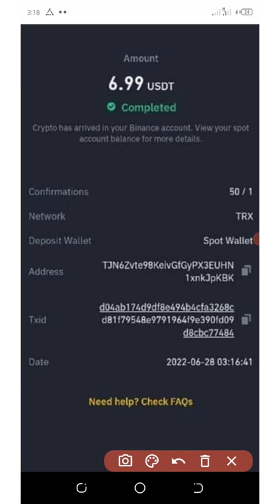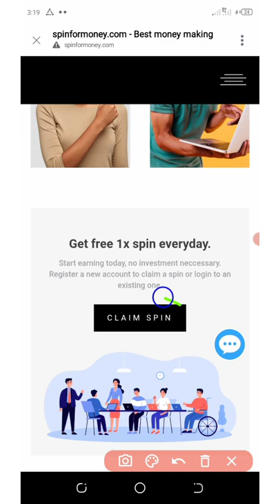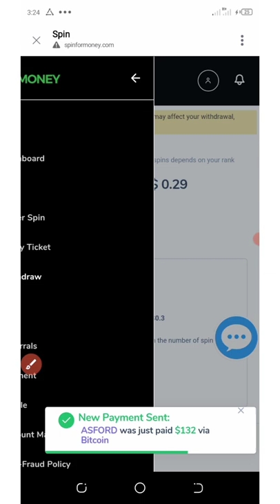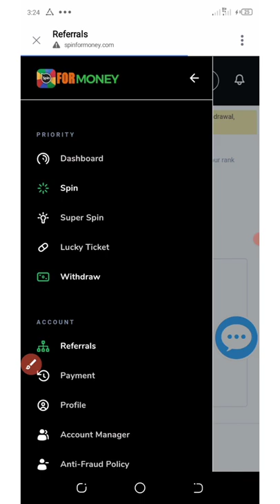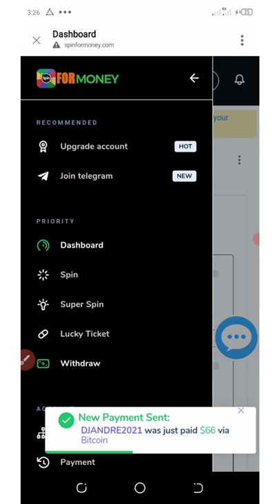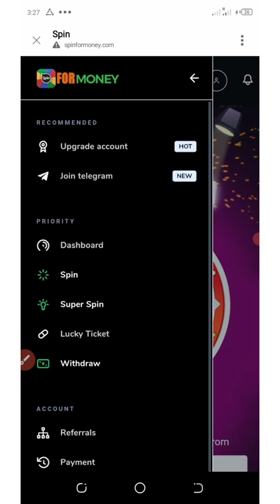Spinfromoney ~ Spin The Wheel To Win Upto $80 Per Day || Instant Withdrawal || Hurry 😱😱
Spinformoney is a free spin site that gives you chance to win up to $80 on your first spin on their site and its completely free; no investment involved. Try it out today and see how it goes💪💪🤑🤑

If you are a pro then use this link:

Contract Address:
Network:
Token Name:
Symbol:
Decimal: